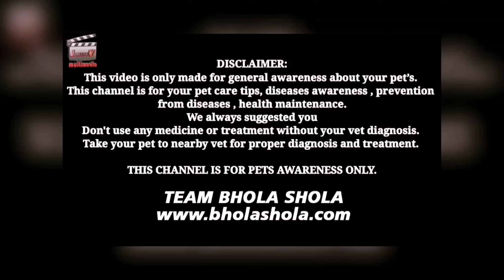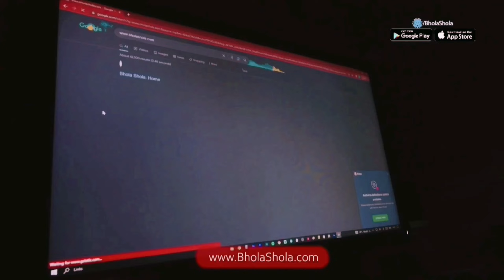French Bulldog 🐶 Dog इतना पसंद आया कि ख़ुद लेने आ गए 😱 6 साल से हमारी Video देख रहे है 😍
French Bulldogs are such charming little dogs! With their distinctive bat-like ears, short snouts, and compact, muscular bodies, they have a look that's both unique and endearing. They’re known for their playful and affectionate nature, often forming strong bonds with their owners. They might be small, but they’ve got big personalities!

Do you have a French Bulldog, or are you thinking about getting one?

Size: They’re small and sturdy, making them great for apartment living.
Temperament: Frenchies are typically very affectionate and enjoy being around people. They’re also playful and can be quite comical.

Grooming: Their short coat is relatively low maintenance, though they do shed a bit. Regular brushing and occasional baths should keep them looking great.

Exercise: They don’t require a lot of exercise compared to some other breeds, but they do enjoy short walks and playtime.

Health: French Bulldogs can be prone to certain health issues, particularly respiratory problems due to their brachycephalic (short-nosed) structure. Regular vet check-ups are important.

1. Health and Vet Care
Initial Vet Visit: Schedule a vet visit soon after bringing your puppy home to ensure they're healthy and to establish a vaccination schedule.

Vaccinations: Puppies need a series of vaccinations to protect against diseases. Your vet will guide you on the timing.

Parasite Prevention: Make sure to discuss flea, tick, and worm prevention with your vet.

2. Diet and Nutrition
High-Quality Food: Choose a high-quality puppy food that meets their nutritional needs. Your vet can recommend specific brands.

Feeding Schedule: Follow a feeding schedule, usually three to four times a day for puppies. Adjust portions as they grow.

3. Training and Socialization
Basic Commands: Start with basic commands like “sit,” “stay,” and “come.” French Bulldogs are smart and eager to please, so training can be a rewarding experience.

Socialization: Expose your puppy to different people, pets, and environments to help them grow into a well-adjusted adult.

4. Exercise and Play
Playtime: Engage your puppy in short, fun play sessions. They have lots of energy but be mindful not to over-exercise them, especially in hot weather.

Toys: Provide a variety of toys to keep them entertained and to help with teething.

5. Grooming
Brushing: Regular brushing will help keep their coat clean and reduce shedding.

Bathing: Bathe your puppy as needed, but not too frequently as it can strip their natural oils.

6. Health Issues
Brachycephalic Concerns: Be aware of their brachycephalic (flat-faced) structure. Avoid exposing them to extreme heat or overexerting them, as they can have breathing difficulties.

7. Love and Attention
Bonding: Spend quality time with your puppy to build a strong bond. They thrive on affection and companionship.